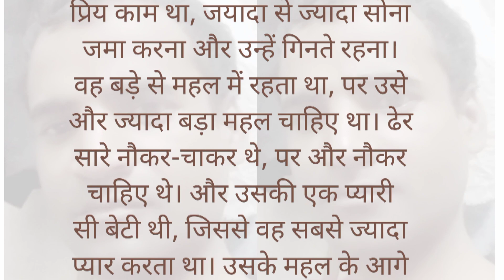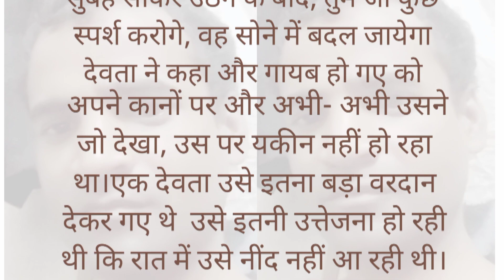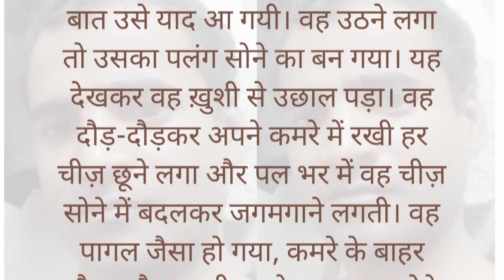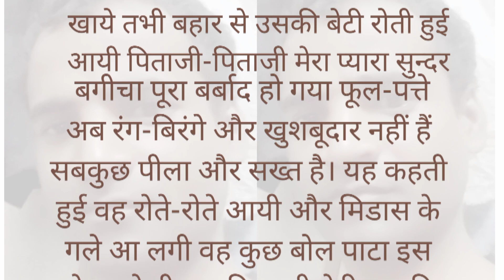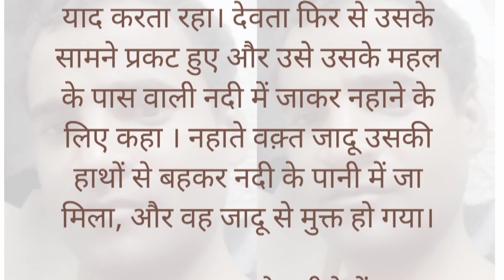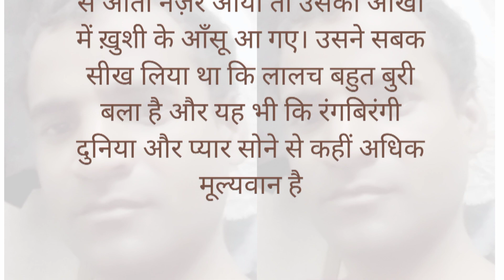kahani // lok katha // hindi story // story time // pdp voice //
kahani
Hindi kahani
Hindi kahani ! Hindi
your Quaris
Kahani
Hindi kahani
purani kahani
Kahani sune
Majedar Kahani
Sune Hindi Kahaniya
kahani suno 2.0
kahani suno 2.0 female reply
jadui kahani